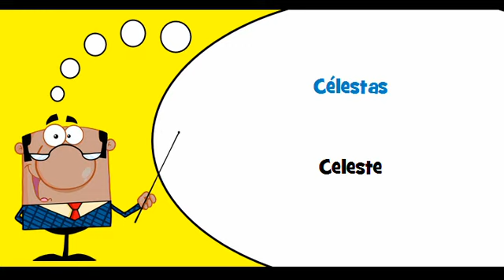VOCABULAIRE FRANÇAIS ROUMAIN # Thème = Instruments à clavier